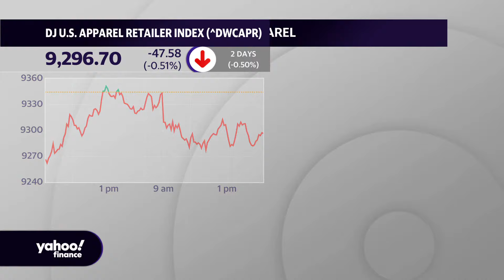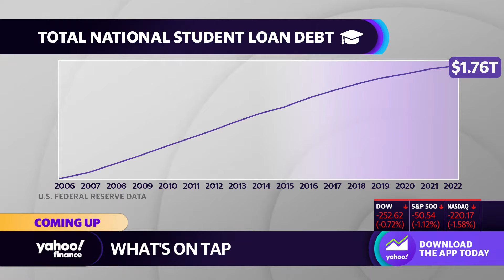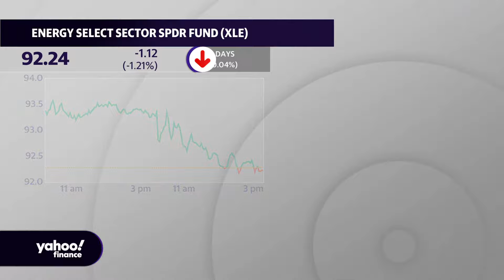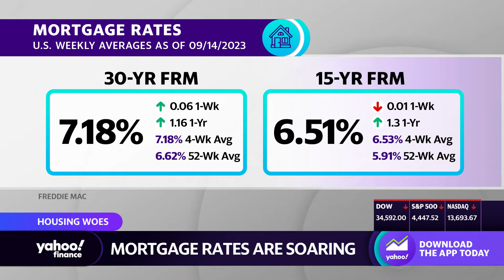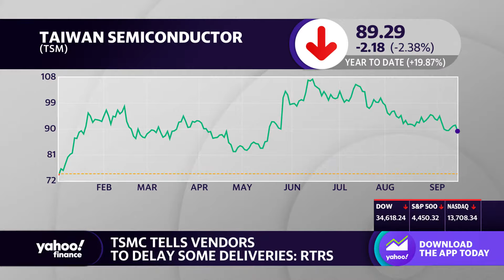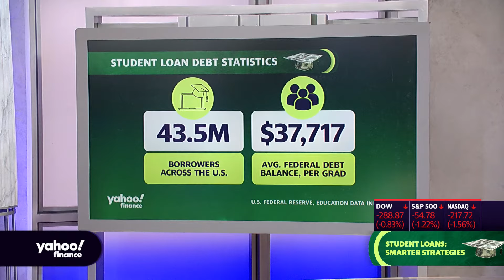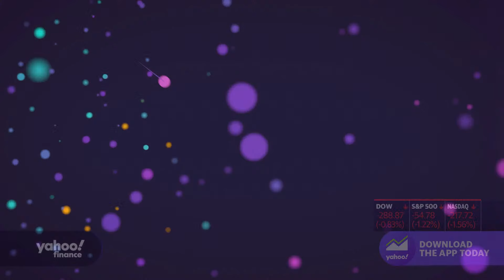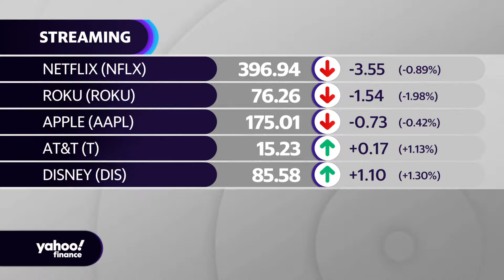Stocks slide to end volatile week lower, with Fed in focus: Stock market news | September 15, 2023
U.S. stocks sank Friday as the major indexes failed early on to build on a Thursday rally and finished with losing weeks.

The S&P 500 (^GSPC) finished down 1.2%, while the Dow Jones Industrial Average (^DJI) slumped by 0.8%, or almost 300 points. The tech-heavy Nasdaq Composite (^IXIC) plunged 1.6%, leading the way down.

The moves Friday came as China reported that its economy picked up steam last month, easing concerns about the world's second-largest economy. In the US, the United Auto Workers union officially launched a historic strike at select Big Three automaker plants.

The Wall Street benchmarks rallied on Thursday, after retail sales and wholesale price inflation for August came in hotter than expected. Those signs of resilience in the US consumer and of persistent price pressures make a case for more Fed rate hikes. The central bank will meet next week, as 97% of bets are currently on the committee holding interest rates at current levels, according to the CME Group's FedWatch tool.

New data on Friday painted a better picture for the Fed, with the University of Michigan's consumer survey showing that consumers' short-term inflation expectations had moved down to lows not seen in more than two years.

A recent oil price rally has spurred the rises in inflation, with a significant effect on stocks. On Friday, WTI crude (CL=F) and Brent (BZ=F) futures stayed near the 2023 highs hit on Thursday.

In individual stock moves, all eyes continued to be on British chipmaker Arm (ARM), which debuted on public markets on Thursday with a near-25% rise. Arm stock gave up early gains to finish more than 4% lower.